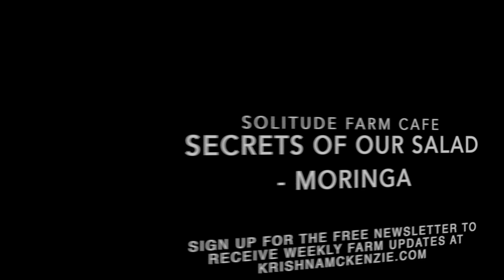Moringa : Food Forest Tour : Part 1 with Krishna McKenzie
here is a link to the film with detailed farming natural farming techniques of Masanobu Fukuoka

Here is a link to another video about Masanobu Fukuoka, in this film I recount meeting Masanobu Fukuoka and talk about using his natural farming principals in permaculture food forests

If you like to check out my music the music please visit: http;//

Sunday Video Bumper Pack!
Solitude Farm Tour Part 1, 2, 3 & 4
4 Short videos on 4 vital plants: